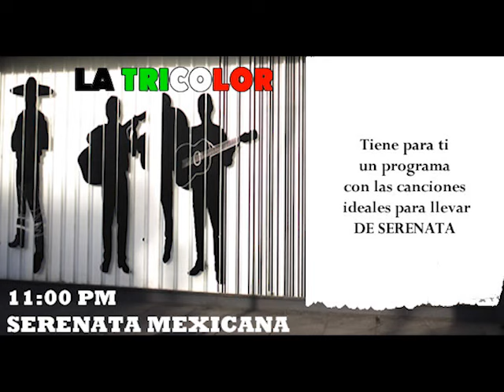Serenata Tricolor Vol.4 (Colección de La TRICOLOR MX)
Disfruta de las mejores canciones mexicanas y con los mejores interpretes como Jose Alfredo, Lucha Villa, Miguel Aceves Mejía y muchos mas que puedes escuchar en LA TRICOLOR uno de los 15 Éxitos del GRUPO RADIO HIT que se transmite TU MEJOR SELECCIÓN en Radio por Internet.